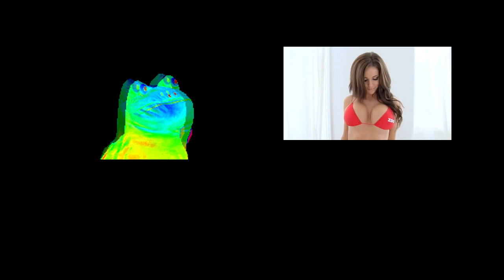TH 10 Farming Base | Clash of Clans | The Best TH10 Farming Base 2015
Clash of Clans Free Gems No Hacks Clash of Clans Troll Videos Clash of Clans CoC Tips And Tricks Strategies on Attacks And Defenses In Clash of Clans th7 farming, th7 base designs,th7 christmas, christmas update coc how to find loot findloot
th1 th2 th3 th4 th5 th6 th7 th8 th9 th10

Category: Games
Updated: 10 June 2014
Version: 6.108.5
Size: 53.3 MB

Clash of Clans Free Gems No Hacks Clash of Clans Troll Videos Clash of Clans CoC Tips And Tricks Strategies on Attacks And Defenses In Clash of Clans